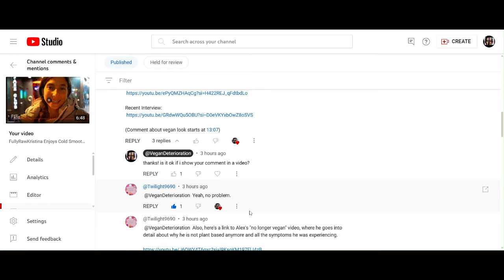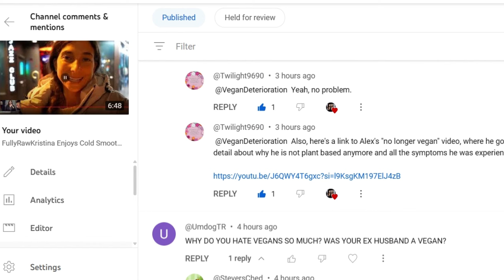Alex O'Connor's Ex-Vegan Transformation (Cosmic Skeptic)